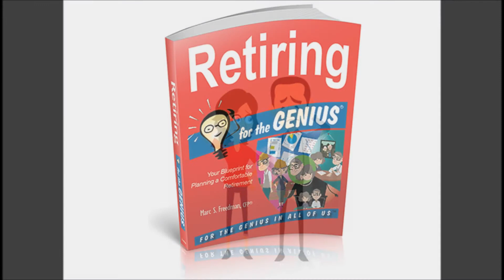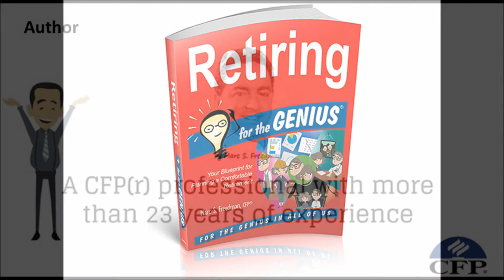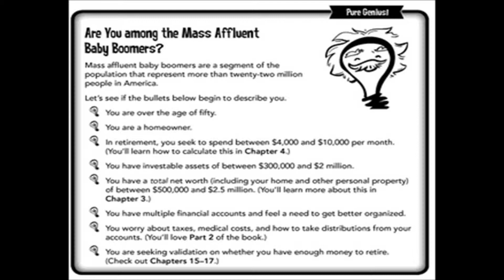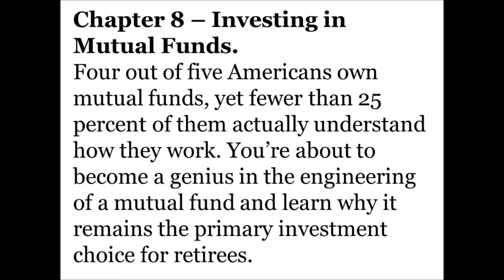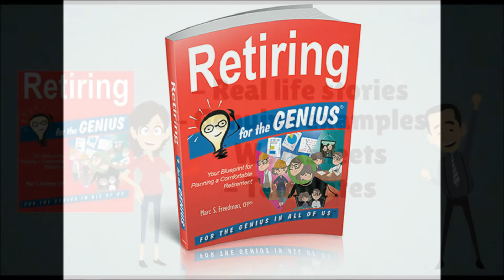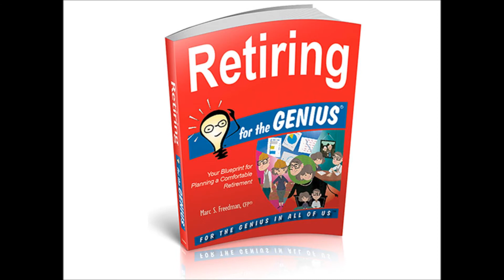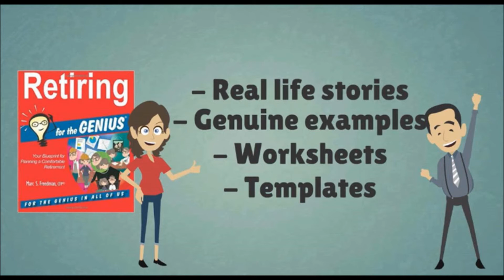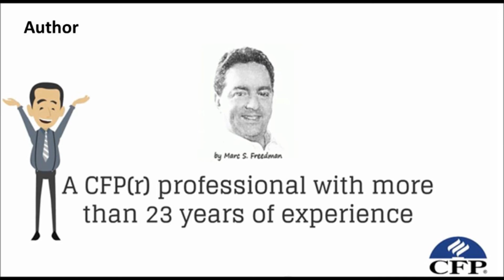RETIRING FOR THE GENIUS - Special Broadcast Interview with Michael Dresser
RETIRING FOR THE GENIUS - Special Broadcast - Interview with Michael Dresser 8/19/14

Retirement can feel like you're walking a tightrope every day. Without a solid handle on your overall personal finances, you could find yourself living without a safety net.
** BOOK 'RETIRING FOR THE GENIUS' NOW AVAILABLE **

Retiring for the GENIUS is for you if:
• You’re between 50-75 years of age
• You plan to spend $4,000 - $10,000 monthly in retirement.
• You’re total net worth (including home & other personal property) is $500,000 - $2.5 million.
• You worry about taxes, medical costs, social security and income in retirement.
• You are seeking validation on whether you have enough money to retire.